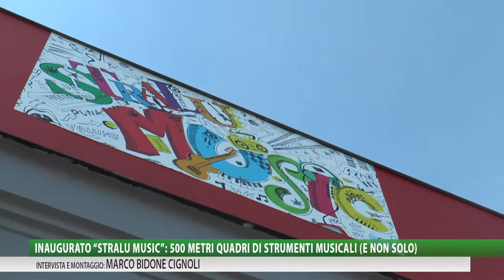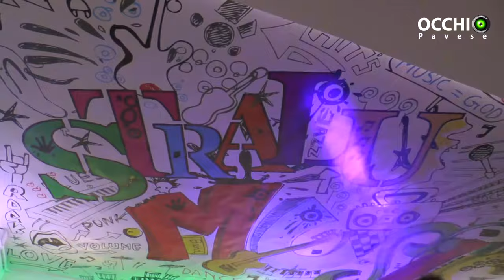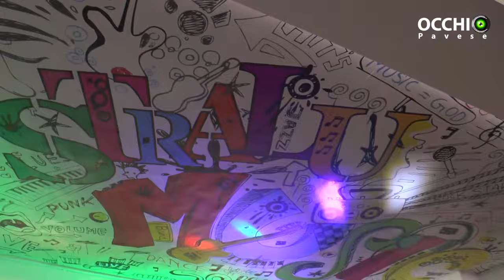Voghera, inaugurato Stralu Music: 500 metri quadri di strumenti musicali (e non solo)